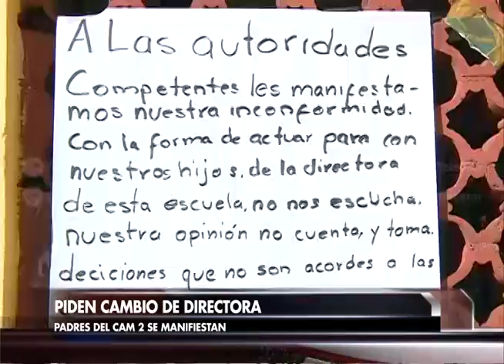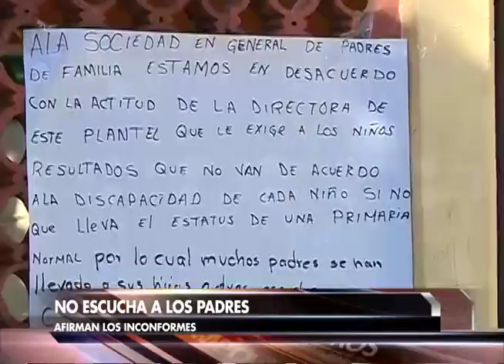Padres piden la destitución de directora del CAM 2